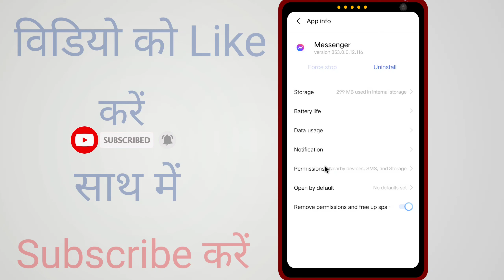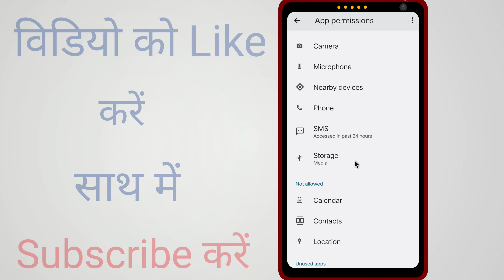Messenger Par Video Call Nahi Ho Raha Hai ! Messenger Video Call Problem